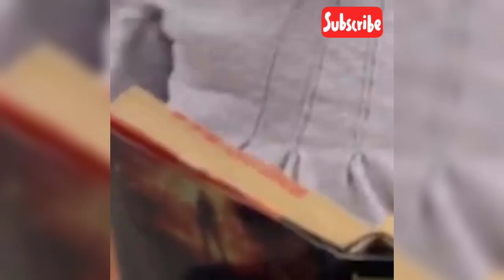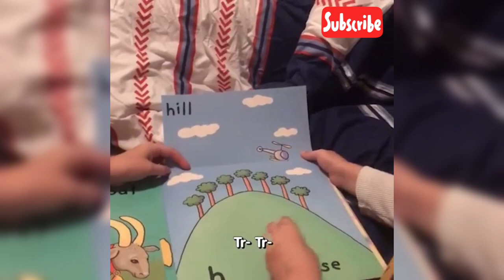Learning To Read Is Hard | Funniest Kids Compilation Viral TRND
Welcome to Viral TRND, where we solve every problems of life in the most fascinating way.

"Viral TRND" is a channel introduce and keep great moments around your life. It's your funny moments and your pet ... It's so fun. Our goal is to bring laughter and want you to see life is great.

How to make awesome craft with just simplest things around you. How to do interesting experiments and great life hacks right in your house. How to do everything in a whole new better way. All in our channel.

Funny videos hindi, funny videos pakistani, funny video 2018, funny pranks, funny videos for kids, funny animals, funny new videos,

Once I have received your message and determined you are the proper owner of this content I will have it removed!